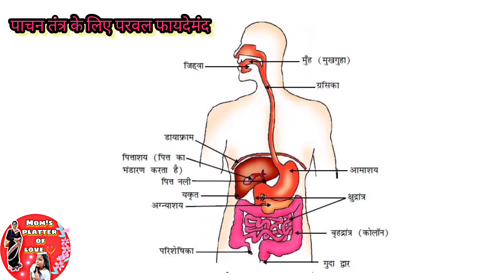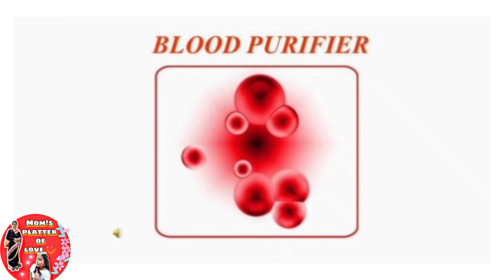Benifits Of Pointed Guard | परवल खाने के फायदे | Kya ap jante hai Parwal khane ke Fayde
In this vedio you will get the bnefits of eating parwal .